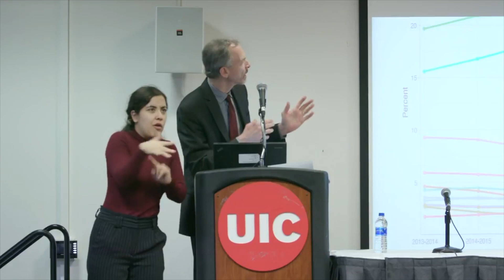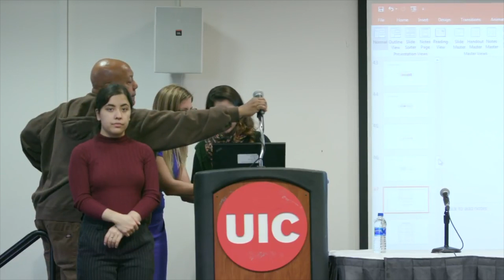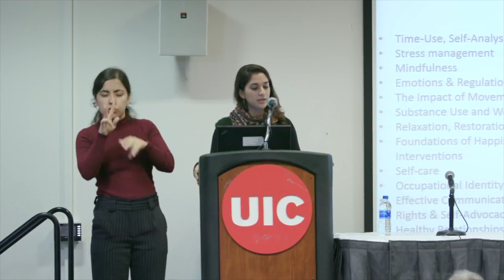Mental Health and the University Student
CAMPUS CONVERSATION

What’s Going on and Why?

PANELISTS:

Jennifer Duffecy
Associate Professor of Clinical Psychiatry, College of Medicine, UIC

Leah Goodman
Visiting Clinical Instructor, Department of Occupational Therapy,
College of Applied Health Sciences, UIC

Joseph Hermes
Director, UIC Counseling Center

Kathleen Kashima
Senior Associate Dean of Students, College of Medicine, UIC

Mona Shattell
Professor and Chairperson, Department of Community, Systems,
and Mental Health Nursing, College of Nursing, Rush University

12:30–2:00 p.m.
Cardinal Room, SCE